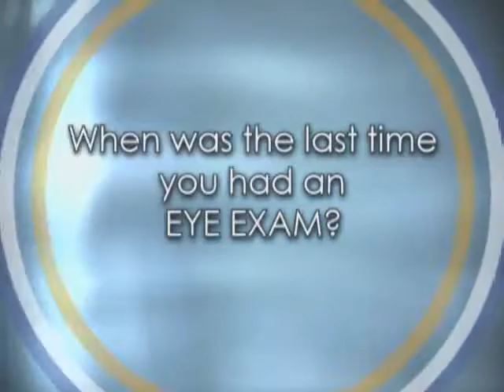The Balancing Act Show 802 - American Optometric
The Balancing Act Show 802
Dr. Andrea Thau, Doctor of Optometry, talks about the importance of regular eye exams & proper eye care for women.